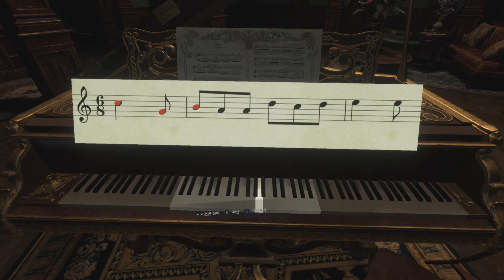레지던트이블8 빌리지VR: 4화-다니엘라 드미트리스쿠 🤖 Resident Evil Village RE8 바하 Quest 오큘러스 퀘스트2 모드 스토리 풀영상 공략 Gameplay